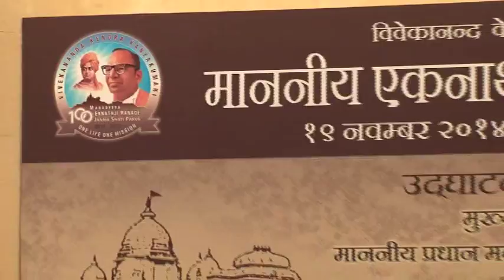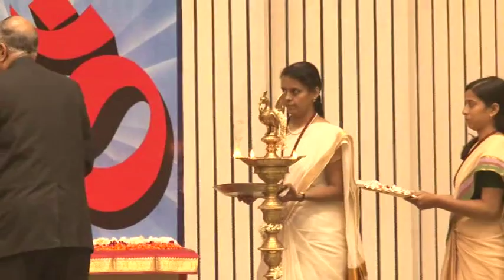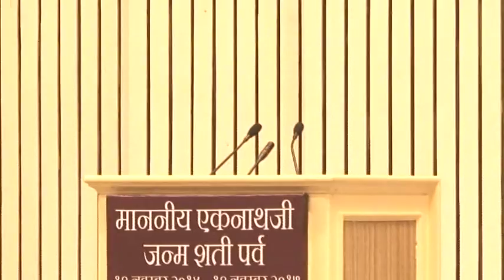Inaugural Ceremony of Ma. Eknathji JanmaShati Parva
Inaugural Ceremony of Ma. Eknathji JanmaShati Parva on 9th November 2014 at Vigyan Bhawan, New Delhi.